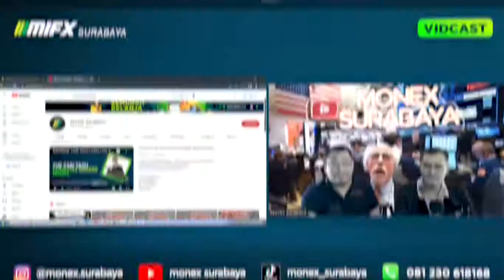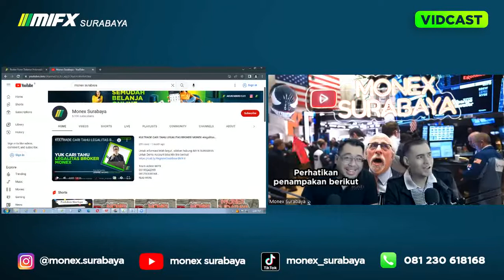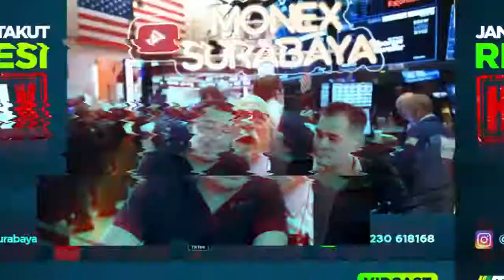JANGAN TAKUT RESESI 2023 FAKTA ATAU HOAX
resesi 2023 fakta waspada jangan takut
hoax resesi 2023 jangan takut
kehancuran ekonomi dunia 2023 fakta atau hoax jangan takut
ancaman kehancuran ekonomi 2023 resesi fakta jangan takut
ancaman resesi dunia 2023 awal kehancuran ekonomi inflasi tinggi
resesi dunia 2023 ancaman kehancuran ekonomi global

belajar di kampus universitas ubah mindset
kuliah untuk ubah mindset berwiraswasta
ubah mindset mahasiswa menjadi wirausaha

broker lokal
broker mifx
broker monex
broker forex